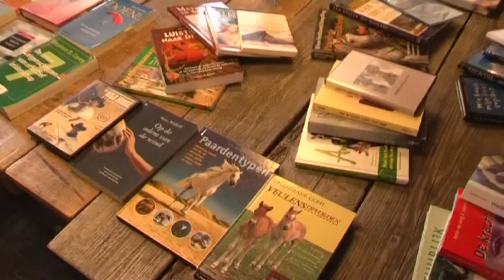vcg promo 2011